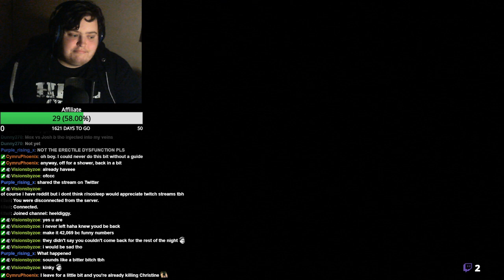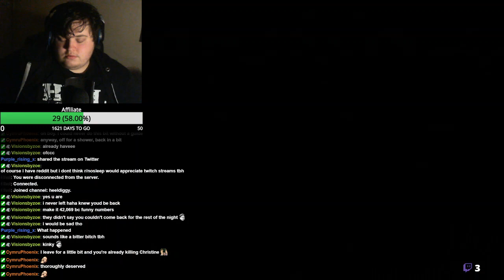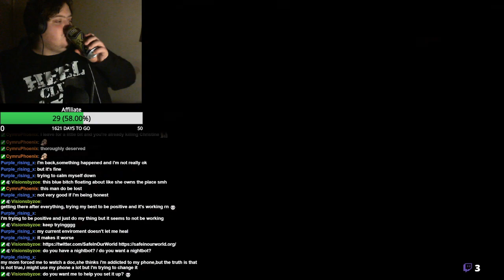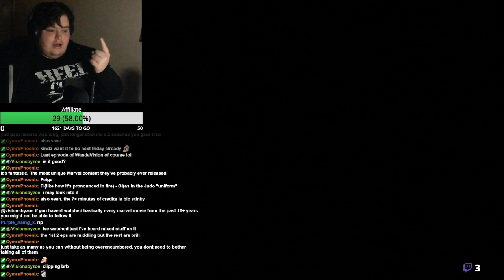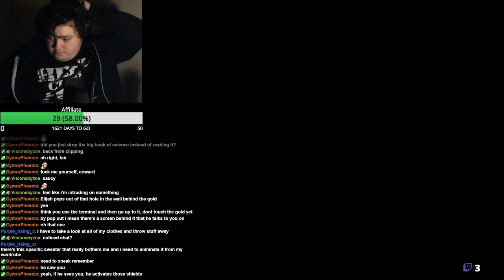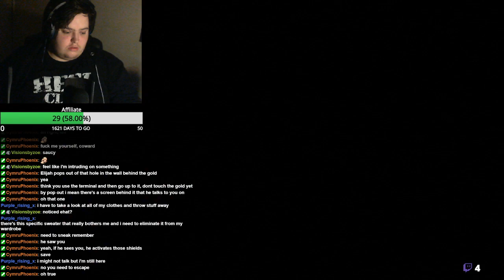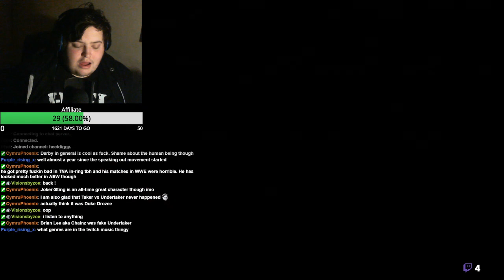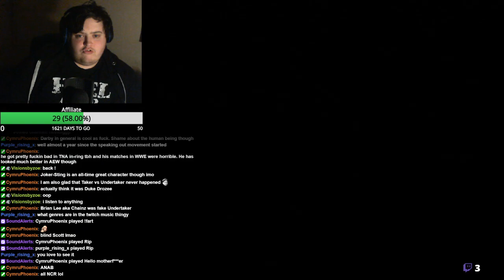HIGH ROLLIN' AT THE SEIRRA MADRE | Fallout: New Vegas | Part 10 | Road To Affiliate (28/50)